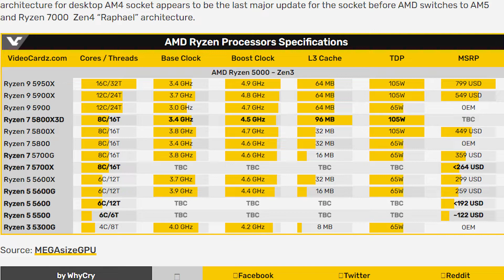R5 5500 & R5 5600 Is here | AMD Budget Gaming CPU's In 2022 | [ Hindi ]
Hey Guys
In this video I Talk About AMD upcoming Budget CPU's R5 5500 , R5 5600 , R3 4100 & R5 4600g After Long time AMD Launching Budget CPU's So if you are looking To Buy this CPU's Checkout this video...

Time Stamp -

Intro & Overview - 0:00
Ryzen 5000 Series Supports A320,X370&B350 Chipset - 01:22
AMD New CPU's - 02:16
R5 5500 & R5 5600 Pricing -  03:52
Intel Vs AMD price to Performance Combo's - 04:42
Outro - 05:42

R5 5500 Gaming Cpu
Amd r5 5600 Launch Date
R5 5500 & R5 5600
R5 5500 Launch Date
R5 4600g Price in india
Best budget Gaming Cpu in 2022
AMD budget Gaming CPU's In 2022

techknightindia